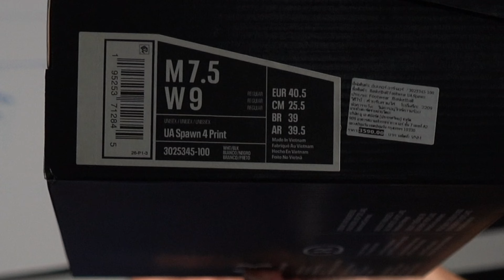UA SPAWN 4 UNBOXING - Dilok Store [TH]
𝐔𝐧𝐝𝐞𝐫𝐀𝐫𝐦𝐨𝐮𝐫 | 𝐒𝐏𝐀𝐖𝐍 𝟒 𝐏𝐑𝐈𝐍𝐓 (𝟑𝟎𝟐𝟓𝟑𝟒𝟓-𝟏𝟎𝟎) "𝐖𝐡𝐢𝐭𝐞 / 𝐁𝐥𝐚𝐜𝐤 / 𝐌𝐞𝐭𝐚𝐥𝐥𝐢𝐜 𝐆𝐨𝐥𝐝"  ⚪🟠⚫️
โฉบเฉี่ยว ดุดัน และการยึดเกาะที่เฉียบขาด รองรับการเคลื่อนไหวทุกรูปแบบ
สร้างสเถียรภาพด้วยการซ้อน PU แบบ บางเฉียบ Multi-Layer ภายใน Breathable Mesh
พื้นกลาง Micro G ที่โอบอุ้มรอบทิศทางการเคลื่อนไหว ที่มี Low Density นุ่มนวล ยืดหยุ่นได้อย่างดี รับแรง Impact ได้อย่างเหมาะสม
ดอกยางทรงเลขาคณิต ดีไซน์ + แบบคลื่น ทำให้หน้ายางหันไปในทุกทิศทางที่เคลื่อนไหว
และอ้อมขึ้นไปในส่วนของ Mid Sole ในบางส่วน เพื่อรองรับการเคลื่อนไหวพิเศษ
* แนะนำให้เพิ่มขนาดที่เคยสวม +0.5 เพื่อความสบายยิ่งขึ้น
ขนาดสินค้าที่มีจำหน่าย
US :  7 / 7.5 / 8 / 8.5 / 9 / 9.5 / 10 / 10.5 / 11 / 11.5 / 12 / 13 / 14
วางจำหน่ายผ่านช่องทาง
สาขา เซ็นทรัล พลาซ่า ลาดพร้าว ชั้น 3
สาขา MBK Center ชั้น 3
และ สาขาสวนหลวงสแควร์ จุฬาฯ​ซ. 12
[ เงื่อนไขการวางจำหน่าย ]
- สิทธิ์ในการซื้อสินค้าจะอยู่ในรูปแบบ มาก่อน ได้ก่อน (First Come , First Serve) ตามช่องทางที่ประกาศจำหน่ายเท่านั้น ไม่มีการจับจองผ่านช่องทางต่างๆโดยบุคคลอื่น ทางร้านจะไม่รับผิดชอบต่อความเสียหายที่เกิดขึ้น
- การให้เปลี่ยนสินค้า จะไม่อนุญาตให้เปลี่ยนสี ถือว่าท่านได้ยอมรับสินค้าสีนั้นๆแล้ว จะอนุญาตเฉพาะการเปลี่ยนขนาดสินค้าข้างเคียงเท่านั้น
- สมาชิก ดิลก สโตร์ จะสามารถใช้สิทธิ์ประโยชน์ได้ตามปกติ โดยสงวนสิทธิ์สำหรับเจ้าของบัญชีเท่านั้น
- รักษาระยะห่างตามมาตรการป้องกัน COVID-19 และโปรดสวมหน้ากากอนามัยตลอดระยะเวลาที่เข้าใช้บริการ เพื่อความปลอดภัยต่อทุกท่าน
- หากท่านมีความประสงค์จะสอบถามเพิ่มเติม สามารถสอบถามเข้ามาได้ที่ (การให้คำตอบจะอยู่ที่ ลำดับเวลาที่สอบถามเข้ามา)
ขอให้ทุกท่านมีความสุขกับสินค้าที่เรามอบให้ ขอบคุณที่ใช้บริการครับ